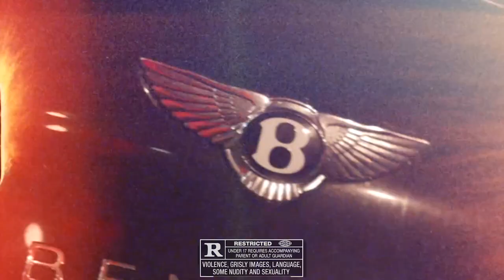[FREE FOR PROFIT] Drill Type Beat x UK Drill Type Beat - "BOTTEGA"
(BUY 2 GET 1 FREE *SIMPLY ADD 3 BEATS TO YOUR CART AND PAY FOR 1*)

- Bpm: 144

0:00 - 0:13 Preview
0:13 - 0:40 Intro
0:40 - 0:53 Pre Hook
0:53 - 1:06 Hook
1:06 - 1:33 Verse
1:33 - 1:46 Bridge
1:46- 2:00 Pre Hook
2:00 - 2:13 Hook
2:13 - 2:27 Outro